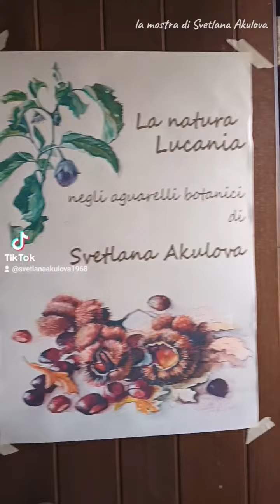арт-фестиваль в Алиано,Италия